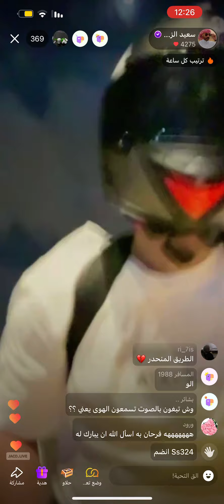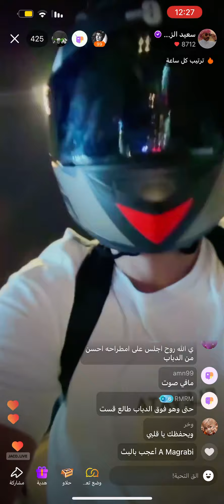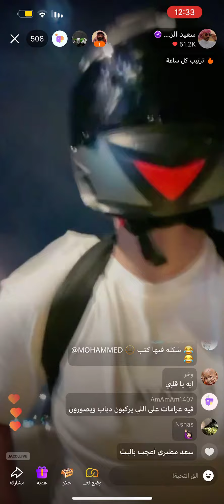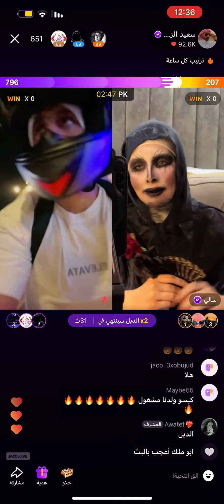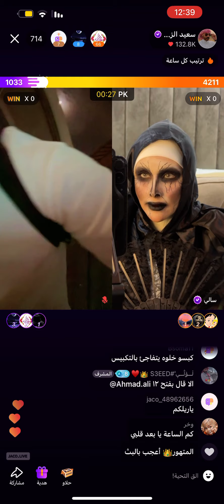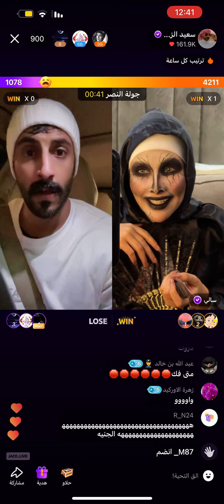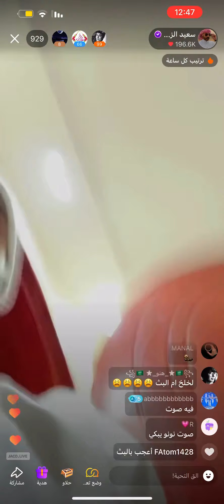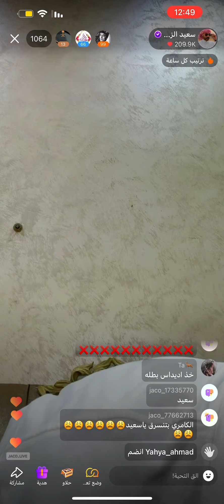سعيد_الزهراني جاكو اكسبلور